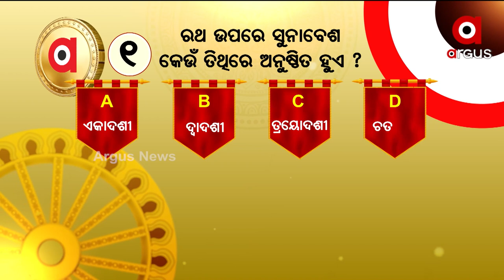୧- ରଥ ଉପରେ ସୁନାବେଶ କେଉଁ ତିଥିରେ ଅନୁଷ୍ଠିତ ହୁଏ ?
୧- ରଥ ଉପରେ ସୁନାବେଶ କେଉଁ ତିଥିରେ ଅନୁଷ୍ଠିତ ହୁଏ ?
ଅର୍ଗସ ଆପ୍‌ରେ ଉତ୍ତର ଦିଅନ୍ତୁ ସୁନା ମୋହର ଜତନ୍ତୁ